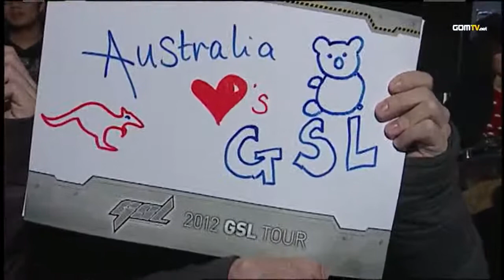2012 GSL Season 1 - StarCraft 2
The 2012 GSL tour returned with its further improved format to bring you even more matches, a longer season and a more meaningful conclusion.

Especially looked forward to our international contenders competing for a top spot in the GSL!

Original aired from December 19th, 2011 until March 3rd, 2012.